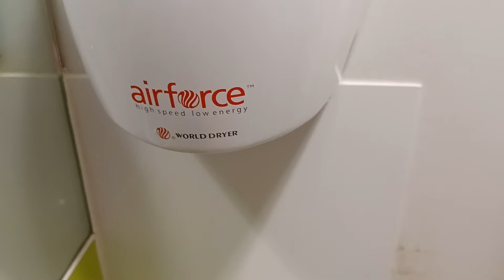Airforce hand dryer, Dorchester Library 🚹, Dorchester, Dorset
This is in the Upstairs Gents Toilet Cubicle on the left.

This hand dryer is quite powerful and drys my hands well the air was warm and it works well, it wasn't too loud.